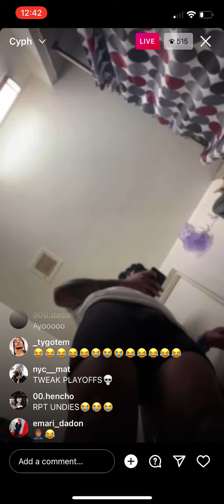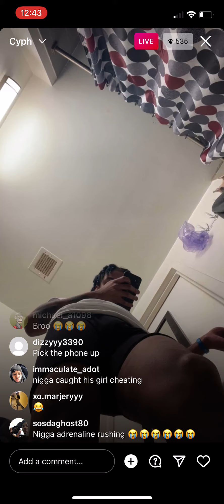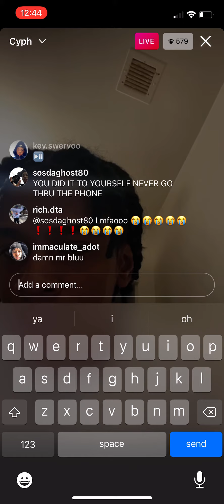c blu arguing and fighting with his girlfriend after catching her cheating he went through her phone